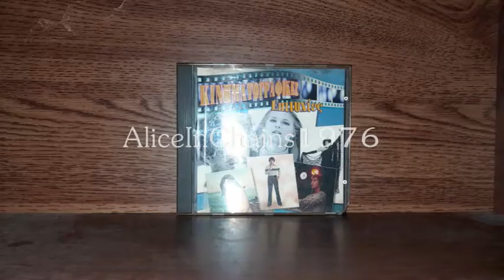ΡΙΤΑ ΣΑΚΕΛΛΑΡΙΟΥ - ΜΗΝ ΕΡΩΤΕΥΕΣΑΙ ΤΟ ΣΑΒΒΑΤΟ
Κ. ΚΑΠΝΙΣΗΣ - Κ. ΠΡΕΤΕΝΤΕΡΗΣ